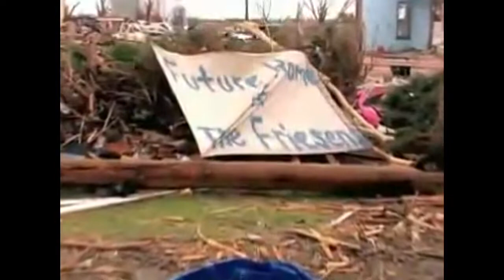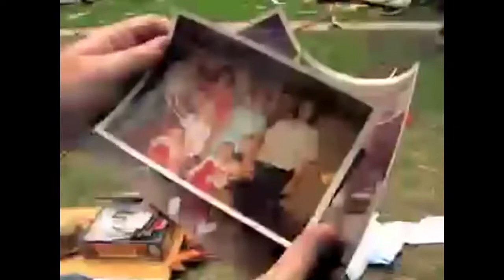Life After the 2007 Greensburg Tornado by Larry Hatteberg